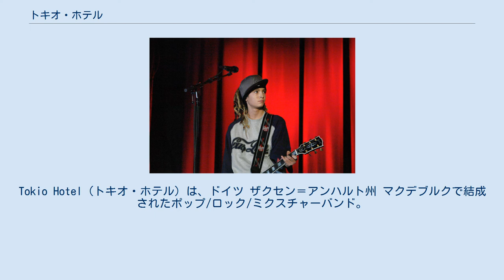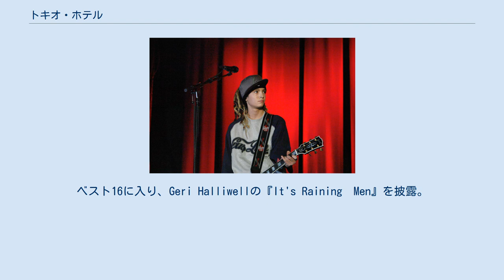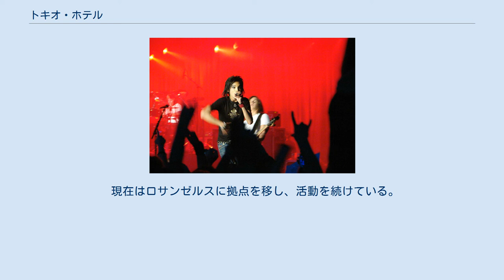トキオ・ホテル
Tokio Hotel（トキオ・ホテル）は、ドイツ ザクセン＝アンハルト州 マクデブルクで結成されたポップ/ロック/ミクスチャーバンド。
 ヴォーカルのビル・カウリッツを中心につくられるその楽曲は本格的なもので、デビューから数年以内に数多の高名なる音楽賞を獲得。
ドイツのポピュラー音楽界で最も大きな注目を集めるバンドでありつつ、ヨーロッパを中心に活躍。
 双子のビル（弟・ボーカル）とトム（兄・ギター）のカウリッツ兄弟は、9歳と10歳の頃からギタリストである父の影響を受けて音楽活動を始めた。
2001年、ライブハウスなどを回りながら活動を続けている時に、ゲオルク（ベース）とグスタフ（ドラム）に出会い、4人で「Devilish」を結成。
 翌々年2003年に、ビルがドイツのオーディション番組に出演。
ベスト16に入り、Geri Halliwellの『It's Raining　Men』を披露。
それがきっかけとなり、本人共々バンドも注目を浴びる事となる。
 2005年にシングル『Durch Den Monsun』（英語版タイトル： Monsoon、日本語版タイトル：モンスーンを越えて）でメジャーデビュー。
デビューと同時にバンド名を「TOKIO　HOTEL」に改名。
当初、ドイツのライヴ・ハウスでのライブが主な活動だったが、デビュー前から既にPVがテレビで流れていた事で人気が高まり、デビューわずか9日目にしてチャート1位の座を掴んだ。
 翌年には、ドイツ国内で最大の音楽の祭典にあたるECHOで最優秀新人賞を受賞、続いて『ドイツ文化への貢献』の栄誉を称えられライプツィヒにおいてBild Osgar Awardsを受賞、イギリスはロンドンで開かれたWorld Music Awardsで数多の賞を獲得するなど、一種のムーブメントを伴う形で絶大な人気を得るに至った。
 続いて発売したデビュー・アルバム『トキオ・ホテル』（原題：Schrei、英語版タイトル：Scream）は、20万枚売れれば大成功といわれるドイツ音楽界において、60万枚以上（ドイツ国内のみで）という破格の売り上げを記録。
2008年5月6日には、アルバム『SCREAM』で米国へのデビューを果たした。
 2010年12月にメンバーたちの念願であったバンド名とゆかりも深い日本への訪問を果たした。
2011年6月には再来日し、東日本大震災チャリティーイベントに参加。
 現在はロサンゼルスに拠点を移し、活動を続けている。
 Bill Kaulitz Tom Kaulitz 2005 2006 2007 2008